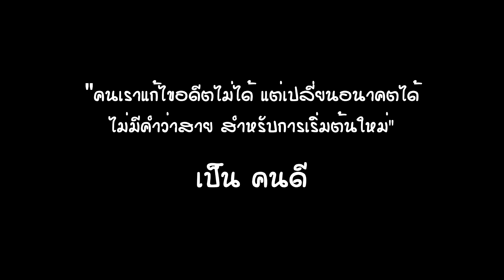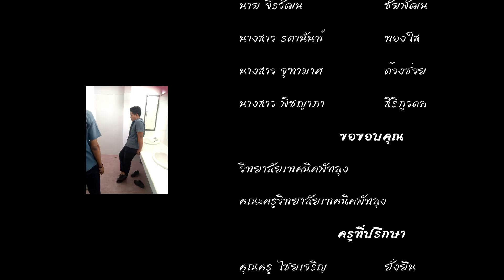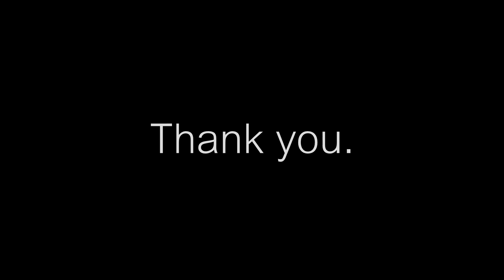หนังสั้น "เปลี่ยนความคิด ชีวิตเปลี่ยน"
- ผลงานนักศึกษา แผนกวิชา เทคโนโลยีสารสนเทศ วิทยาลัยเทคนิคพัทลุง
- โครงการสถานศึกษาคุณธรรมอาชีวศึกษา